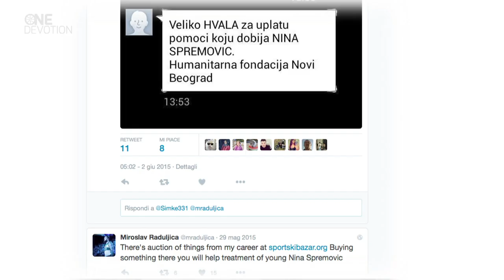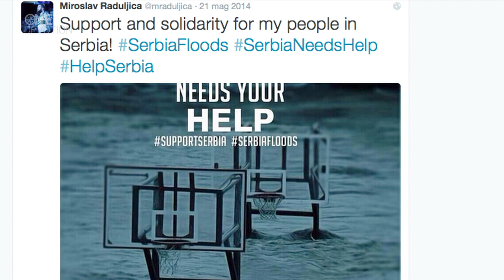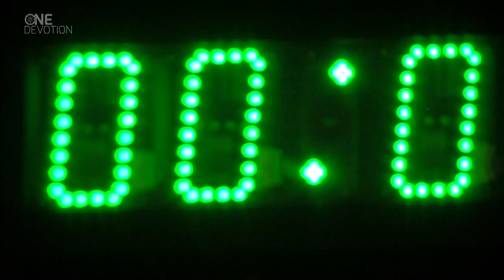One Devotion - The Euroleague Basketball Magazine - Top 16 Show 4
Meet a fearsome figure on the court who's a gentle giant off it
Relive the miracle run of the penultimate Euroleague title-winners
Hear how one star newcomer learned the ropes from Dream Teamers
And marvel at the high points in another dramatic week of action!